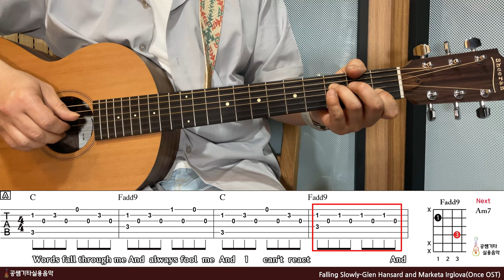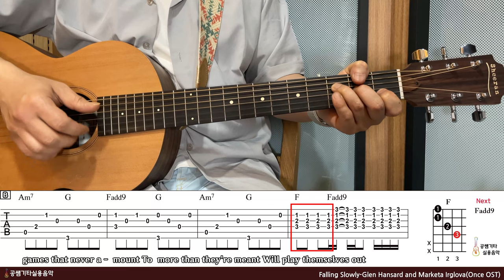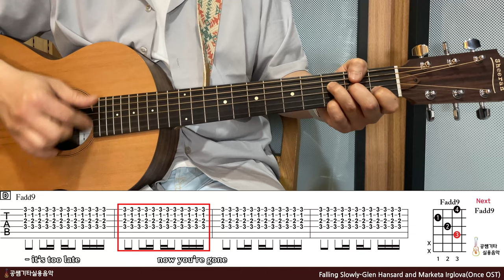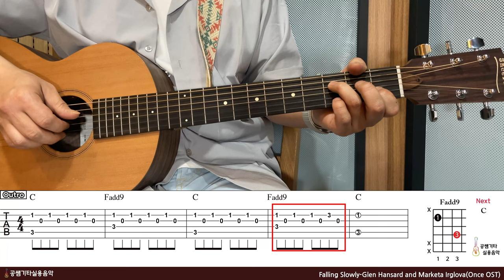'Falling Slowly-Glen Hansard,Marketa Irglova(Once OST)'Tutorial[강의 l Acoustic Guitar Cover l 통기타 레슨]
Guitar : Sheeran By Lowden W01
String : Lowden 12-53